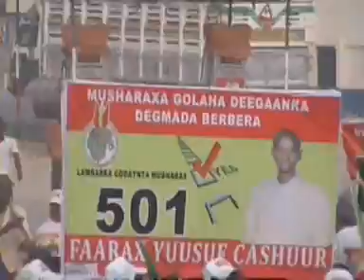Daawo barmaamij gaara oo xafiiska hadhwanaag berbera idiinka diyaariyay urur siyaasdaeedka RAYS